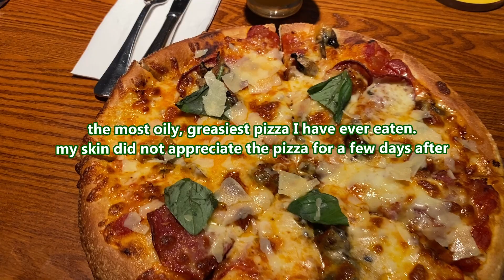Brissy gal's first Broncos!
My first ever Brisbane Broncos game!!!
(for context I have lived in Brisbane most of my life and have never thought to go to a Broncos game until now!)